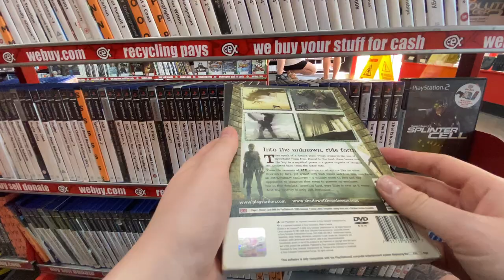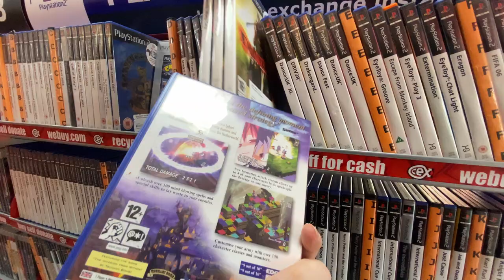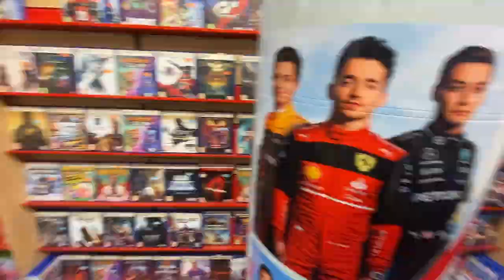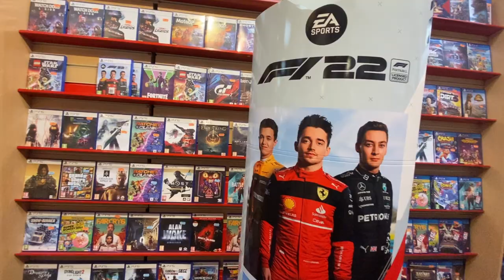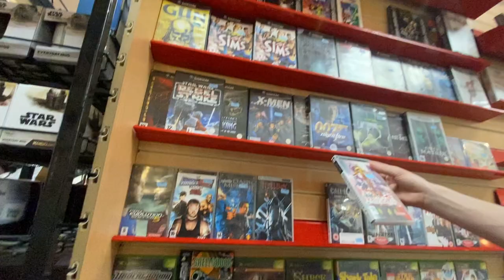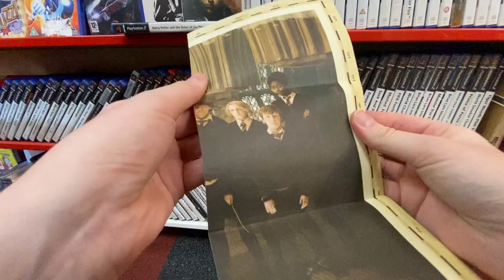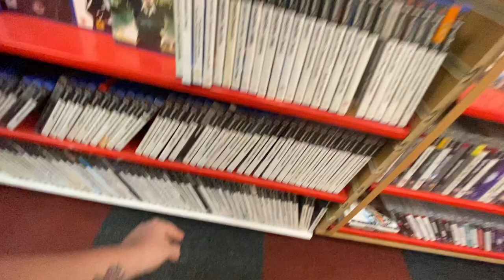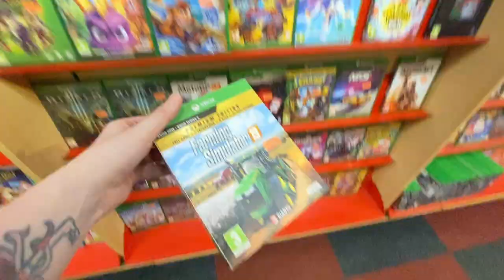*BUYERS POV* Retro games shops in the UK - MT Games: Weston Super Mare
We took a trip to Weston Super Mare, having a nose at CEX and as many other games stores as we could find whilst enjoying (complaining) about the sunshine the UK NEVER gets! (lol) Then met up with some friends for drinkies in the evening. Had a blast!

PLEASE let me know if you want to see more of this, because I enjoyed this SOOO much. Once the first ones done, it's going to be a lot easier & I edited this video myself, woops so let me know your thoughts!